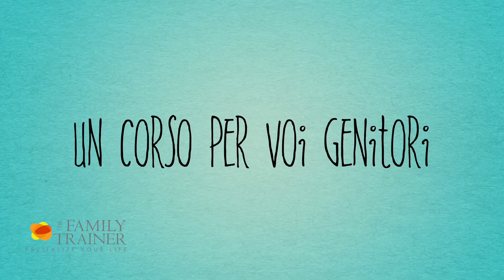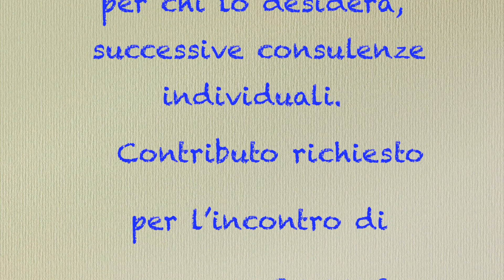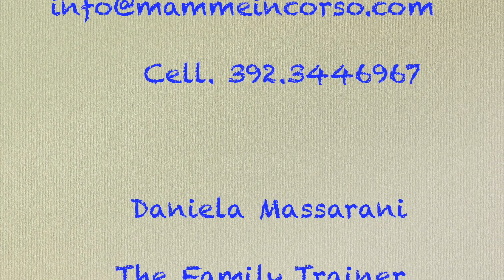Cosa faremo nel corso sul metodo dolce di The Family Trainer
Ecco spiegato un po' più nei dettagli che cosa faremo nel corso che terrò il 24 febbraio 2018 presso l'associazione Mamme in Corso in via Lorenteggio 155 a Milano. Parleremo specificatamente del sonno del tuo bambino!